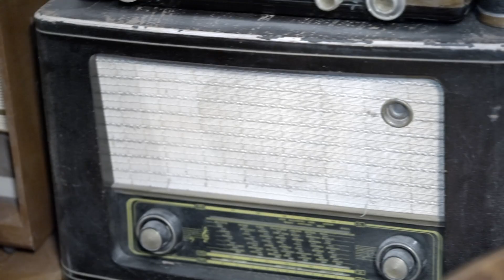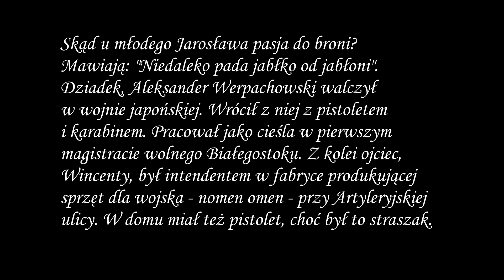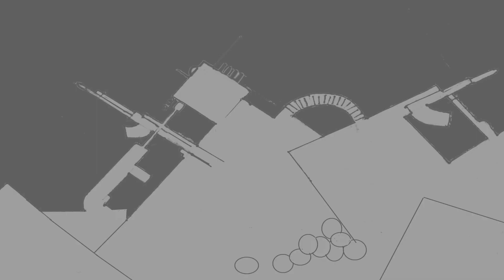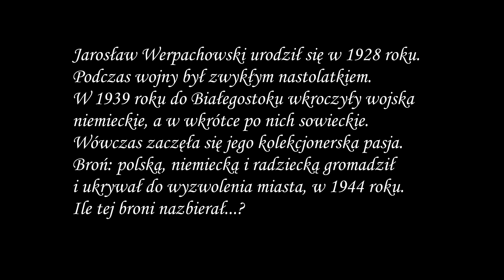I Ostaszków nastolatka, cz. I KOLEKCJONER - English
Ostaszków nastolatka, cz. I KOLEKCJONER - Pamięci Sławomira W. Werpachowskiego
The Ostashkov camp was created by the Soviet repressive system

realizacja Tomasz Wiśniewski
rysunki Krzysztof Dąbrowski
tłumaczenie Samanta Świetlicka

Projekt powstał w ramach stypendium
Instytutu Solidarności i Męstwa im. Witolda Pileckiego
w Warszawie, Oddział w Berlinie

Specjalne podziękowanie dla Cezarego - syna i Łukasza - wnuka p. Jarosława Werpachowskiego
Specjalne podziekowanie dla Muzeum Pamięci Sybiru w Białymstoku